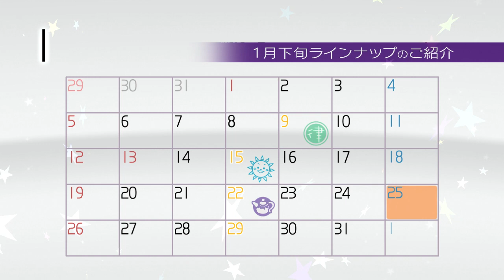PS3「アイマスチャンネル」- 2014年1月下旬コンテンツパック紹介PV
『いろんなアイマス　いつもここから』

●2014年1月下旬配信のコンテンツ紹介！
　・アイドルマスター シャイニーTV
　（ミニアルバム10 "Blessing"あずさフレンズ）

　・アイドルマスター G4U!　VOL.8
　（ウェディング特集！カバーガールは星井美希！）

▼アイマスチャンネルとは？
PlayStation(R)Storeで無料でダウンロードでき、様々なアイマスコンテンツを楽しむことが出来るPS3用 アイマスコンテンツ ホームアプリ！